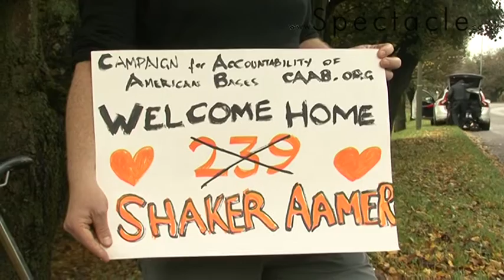Shaker Aamer is finally released from Guantanamo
Video interview with Shaker's lawyer Clive Stafford Smith -Founder/director of justice charity Reprieve at Biggin Hill airport. Before Shaker went home to his family in Battersea he went to a hospital for checks.

to see our full catalogue.